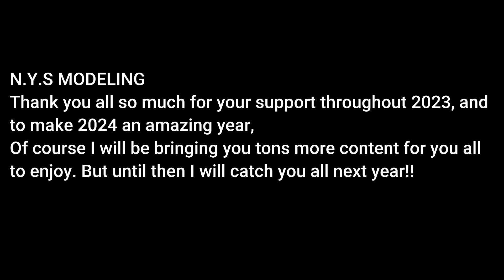N.Y.S MODELING 2023 builds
🎨 If you are interested in the pants I use for my skill models check them out here.

🖌 Airbrush I am using and settings.
•Airbrush Mr Hobby proton boy lwa trigger type
•Needle size 0.5mm
•PSI 5 to 10

On this channel I do all types of videos for scale models. To, how to's, unboxings, reviews, tips and tricks, and a whole lot more.

Contact 📌 me through my social medias or email